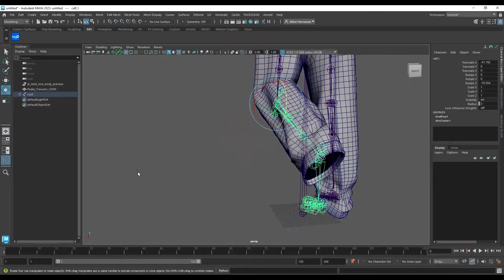Making off "I want to be digital" by Raised By Monters